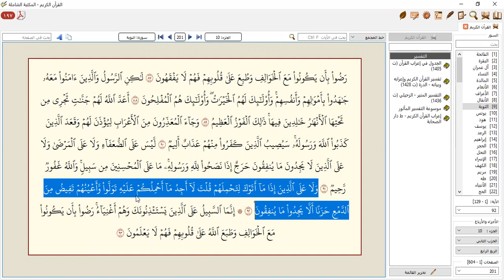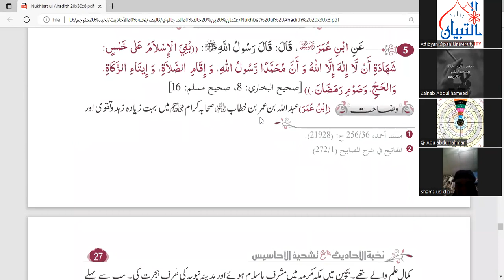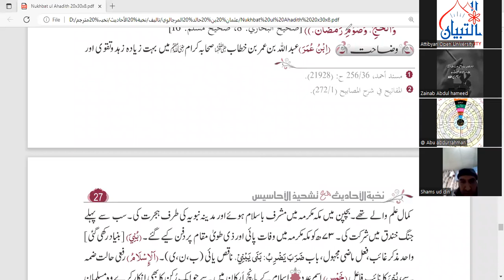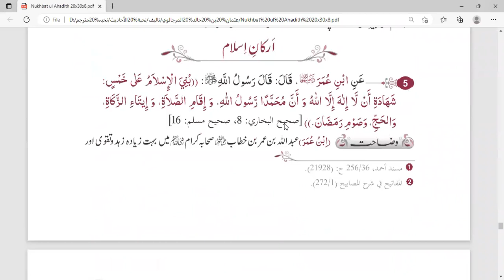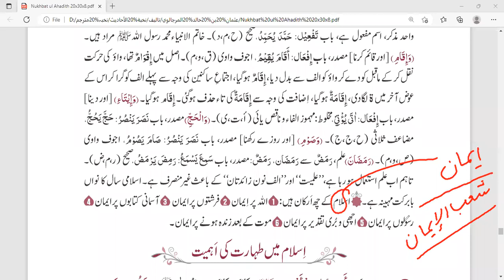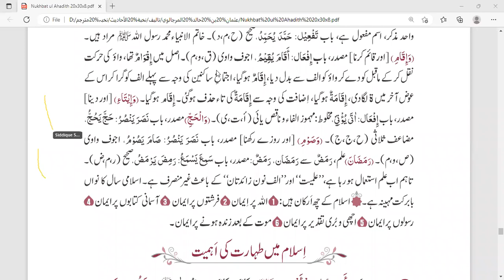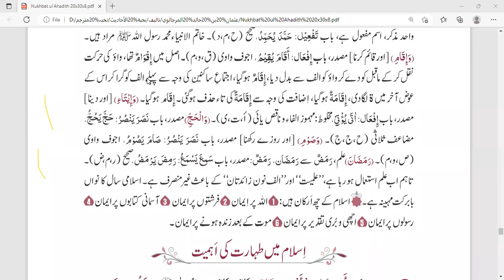Nukhba tul Ahadees course, lec 02.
Nukhba tul Ahadees course, lec 2. by Hafiz Usman Marjalvi